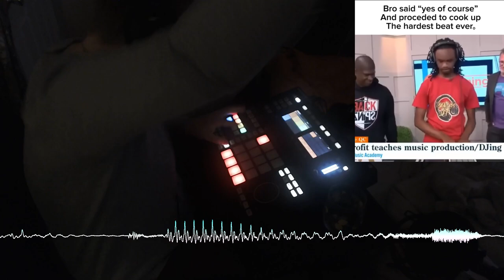Everybody: "that 'Yes, of course' would make a sick drop!" Me: